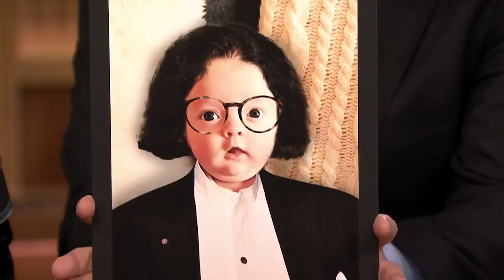Jimmy Stole Fran Lebowitz's Apartment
Fran Lebowitz confronts Jimmy about him making an offer on an apartment she really wanted and stealing her name for his baby.